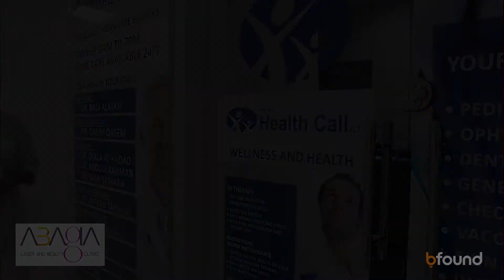ABAGIA Laser and Beauty Clinic - bfound.io